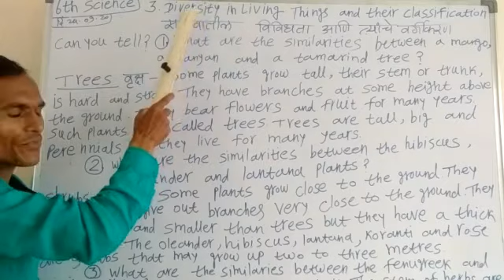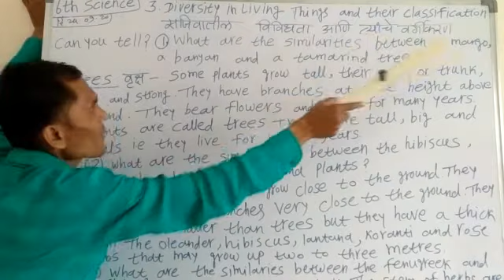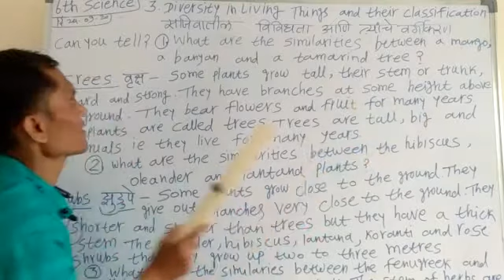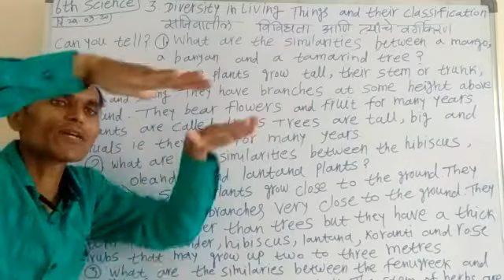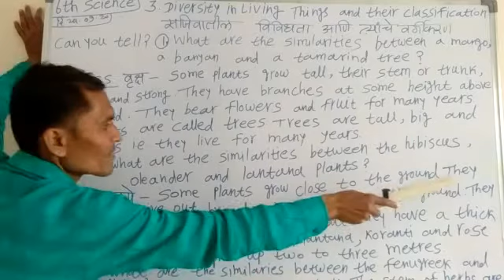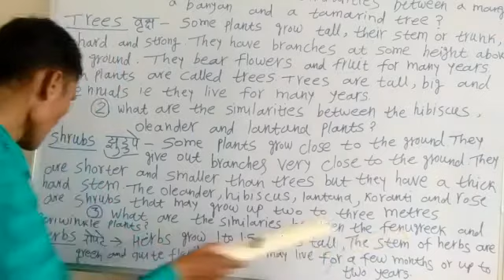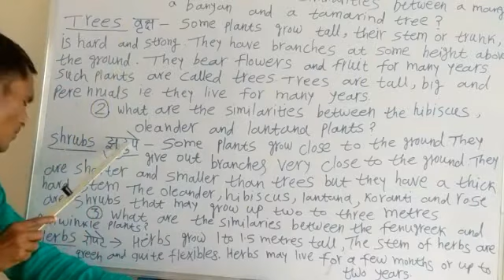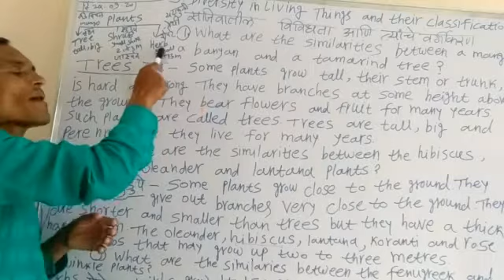6th Science Chapter 3 Part-5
Classification Of Plants-Trees, Shrubs and  Herbs  वनस्पतीचे वर्गीकरण-वृक्ष, झुडपे व रोपटे